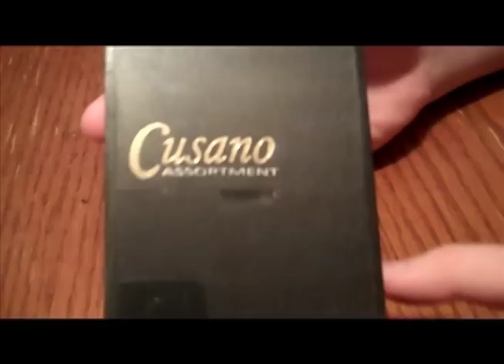Birthday Stogies - Box Opening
Enjoying a couple of cigars from the Cusano Robusto Assortment after a day of celebrating Brad's Birthday.